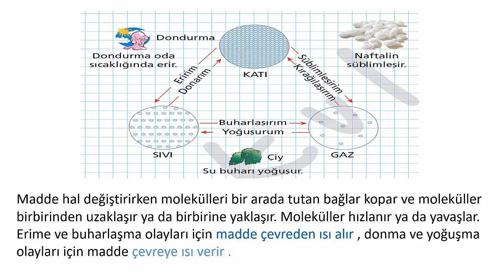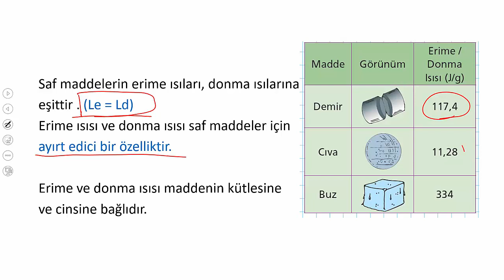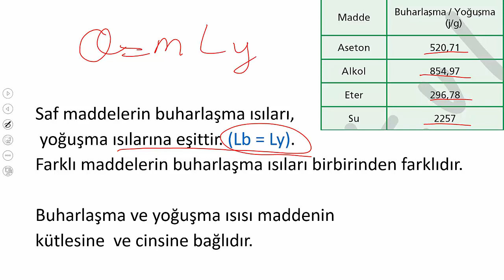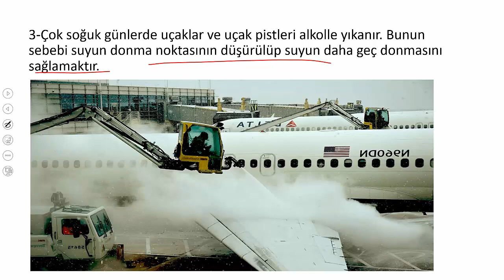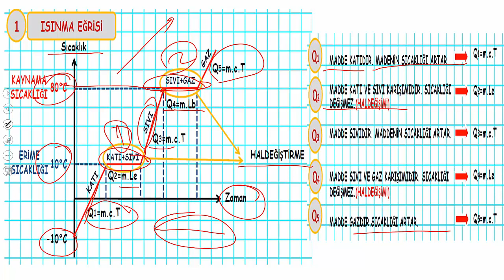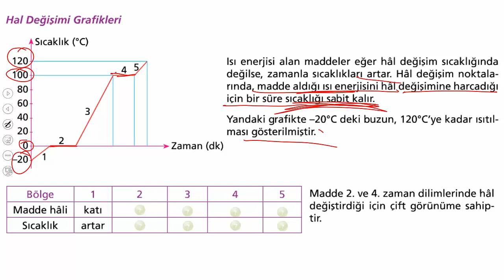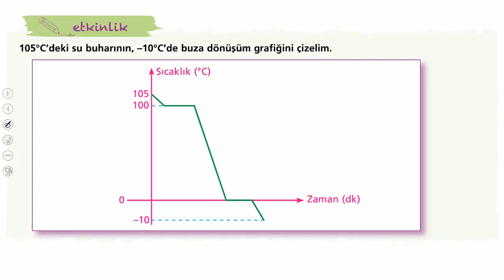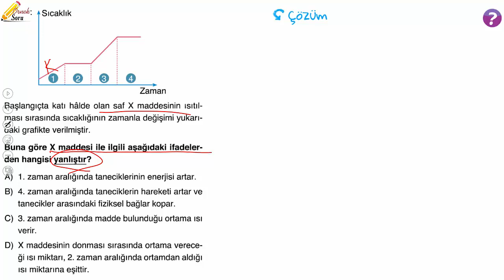8.SINIF HALDEĞİŞİMİ VE ISINMA SOĞUMA GRAFİKLERİ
8.SINIF FEN BİLİMLERİ LGS HAL DEĞİŞİMİ VE ISINMA SOĞUMA GRAFİKLERİ KONU ANLATIMI SORU ÇÖZÜMÜ. #8.sınıf, haldeğişimi, ısınmasoğumaeğrileri, fenbilimleri, lgs #8.sınıfhaldeğişimi, ısınmasoğumagrafikleri, #8.sınıf,